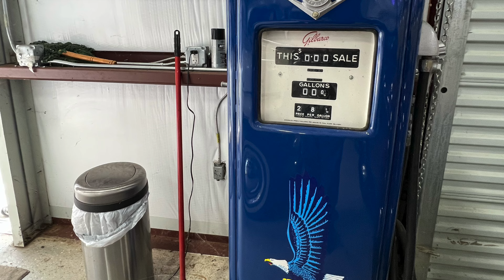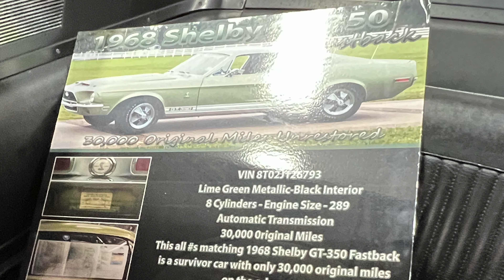2023 LCOC All Texas Meet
The Lincoln and Continental Owner's Club hosted the 2023 All-Texas Meet in La Grange, Texas, from April 21-23.

It was wonderful seeing new and familiar faces once again in La Grange!

We are Lincoln owners with a passion for the Lincoln automobile. YouTube is one of the platforms we use to share the details regarding our club activity and also help members quickly get in touch with us for all their needs.

If you are a Lincoln owner and have an interest in the Lincoln as we do, look us over, and always know, you are welcome to join the family. Regardless of the condition of your Lincoln, you are welcome in the club. We can help you with your repairs, restoration, and direct you to qualified people, specializing in classic car repairs, parts locations, and mechanics with grey hair who know your Lincoln.

Don’t own a Lincoln? Not to worry. Some of our members are “in between” Lincoln ownership, or just love the brand and the people in the club. Ownership of a Lincoln is NOT a requisite for membership.

Visit our various sites for more details:
Lone Star Region: